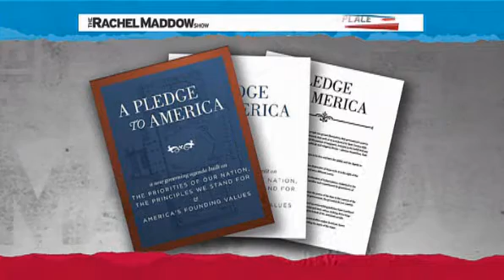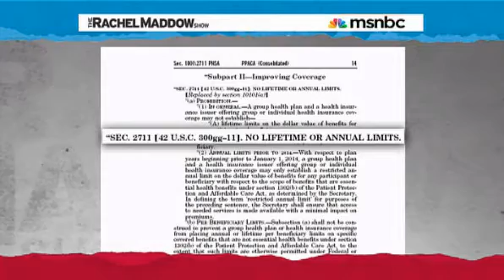Rachel Maddow Republicans running on Democratic successes